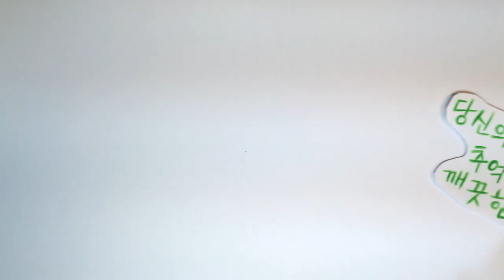당신의 추억저장소는 깨끗한가요?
당신의 추억을 깨끗하게 저장하세요.